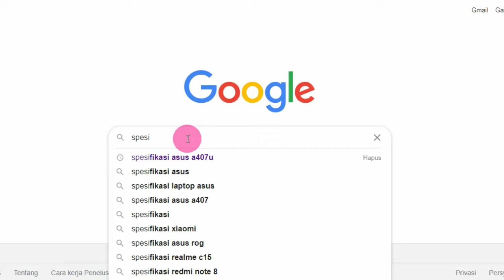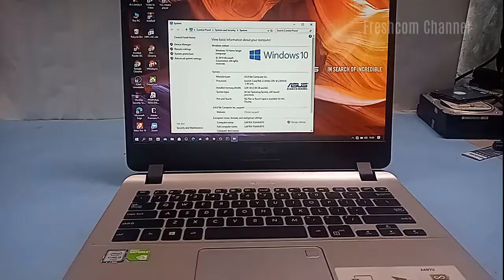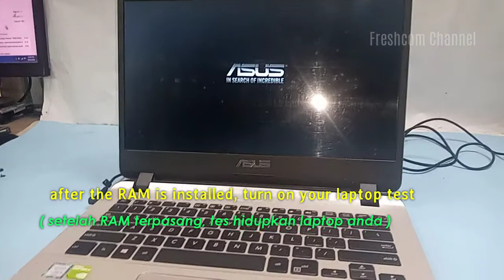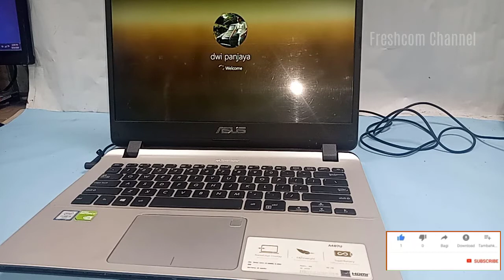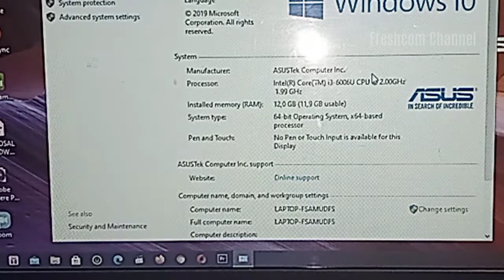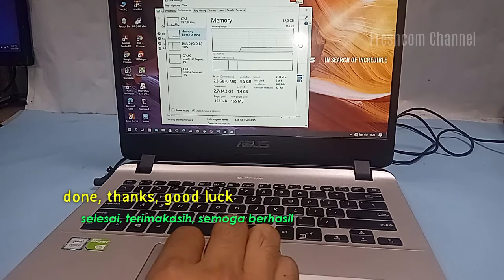Laptop slow response windows 10, How to Speed Up Your Laptop, let's follow this video steps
Your laptop is slow, Disappointing, This is the right way to do, let's follow this video steps